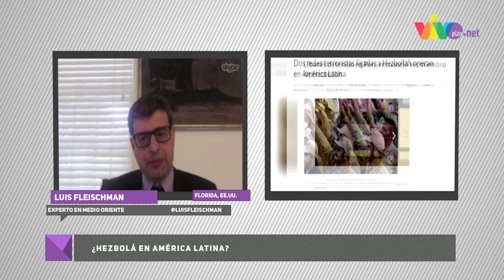¿Está Hezbolá en América Latina? / VIVOPlay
En el programa de MesaEditorial, de Ana Virginia Escobar conversamos sobre Hezbolá y su presencia en América Latina. Emili Blasco, corresponsal del diario "ABC" y autor del libro "Bumerán Chávez", aseguró que la organización terrorista se concentra en el narcotráfico y lavado de dinero, con el propósito de tener entrada hacia Estados Unidos. Mientras que, Luis Fleischman, experto en Medio Oriente y autor del libro "Latinoamérica en la era post Chávez" advirtió que a raíz de la relación del presidente de Irán Mahmoud Ahmadinejad con su homólogo venezolano Hugo Chávez su vinculación con la región dio un viraje. Los detalles de este programa pueden verlos